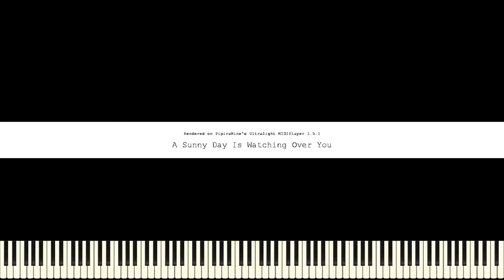A sunny day is watching over you - Nekojishi | Orchestral Arrangement